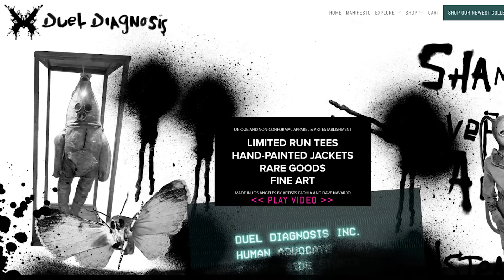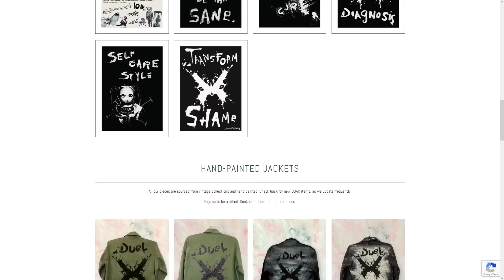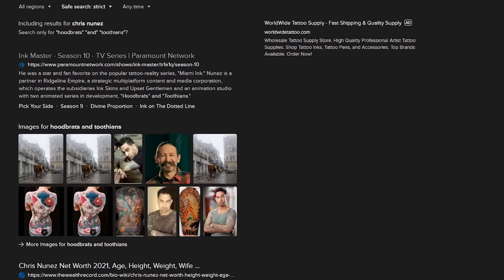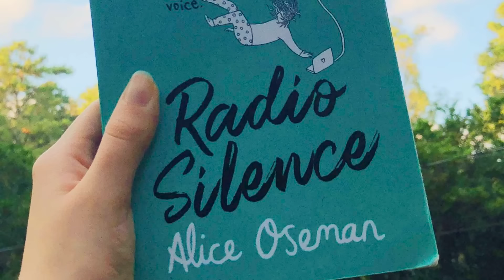Ink Master Cast | Where Are They Now? Part 2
Ink Master is an intense tattoo competition where judges Dave Navarro, Oliver Peck, and Chris Nunez judge a group of tattoo artists competing for the title of Ink Master. Each tattoo artist may have their own specialty, but the judges hold competitions that require various different styles and skills where only the most well-rounded tattoo artists can compete. Still, do you ever wonder what happens to the ink master tattoo artists that were eliminated from the show? Well today we are going to go over where the cast of Ink Master are now.

Featured Artists:
Oliver Peck
Dave Navarro
Chris Nunez
Kyle Dunbar